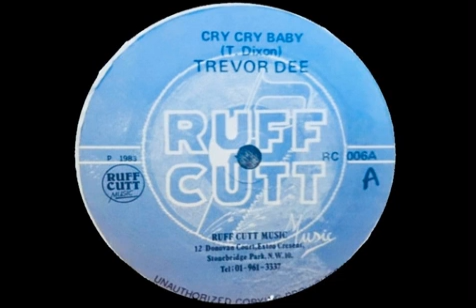Trevor Dee – Cry Cry Baby 12”